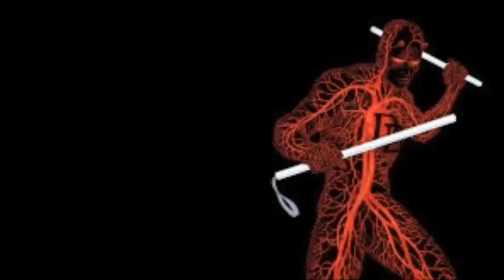Hotarubi no Mori E ( Into the Forest of Fireflies' Light) Full movie | Explained in Hindi